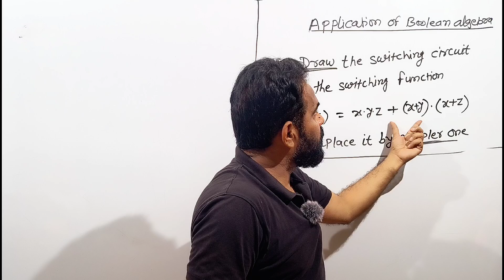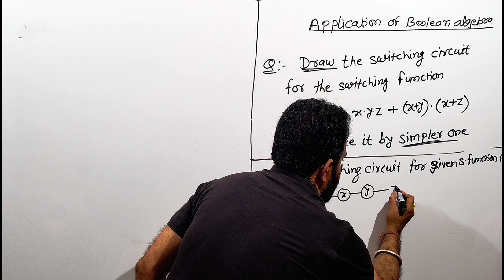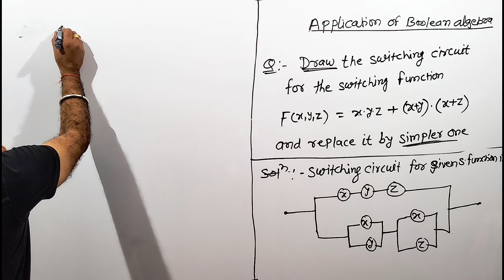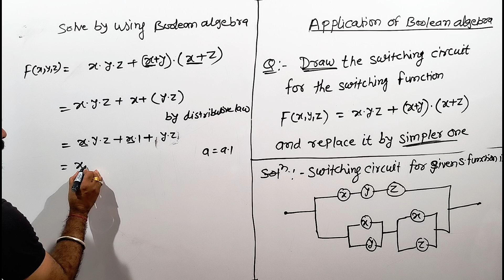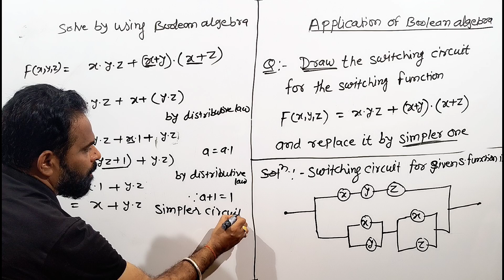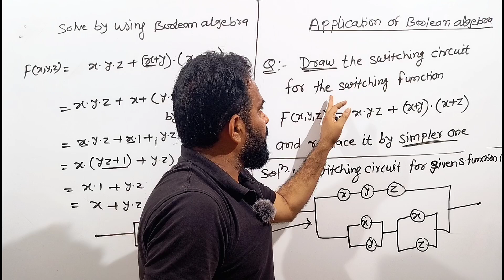Boolean Algebra | application of Boolean algebra | switching circuit | part 10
In this video lecture we have discussed about laws, theorems , properties and application  of Boolean Algebra.
These laws are used in solving the Boolean expression along with their logic circuits in the digital system.
Laws such as associative law, distributive law, commutative law and De Morgan's theorem are discussed in this video.
and application of Boolean algebra in Switching circuit and switching function

This Concept is very important in Engineering & Basic Science Students. This video is very useful for B.Sc., B.Tech and M.Sc.. students also preparing for NET, GATE and other Entrance Exams.

Boolean algebra by Dr. Barun Kumar Yadav

Hi..
I am Dr. Barun Kumar Yadav
We will upload next video very soon .